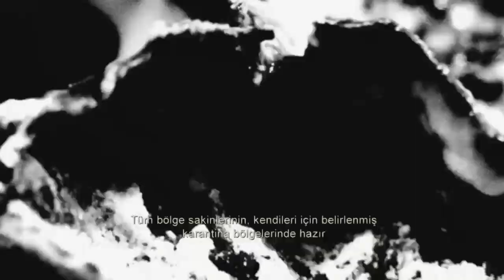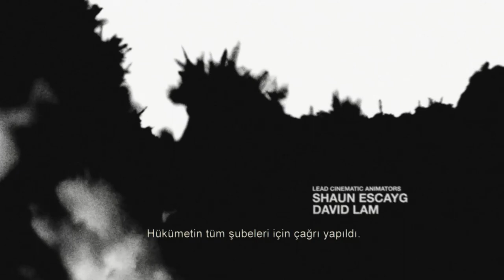The Last of Us Remastered (Part 1)